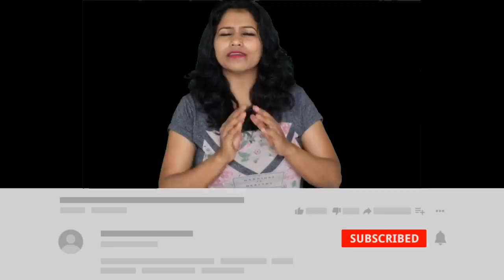CROW POSE/ KAKASAN & CRANE POSE / BAKASAN STEP BY STEP TUTORIAL FOR BEGINNERS BY YOGA WITH SHAHEEDA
Namaste Doston,

Is video me aapko Kakasan / crow pose and Bakasan /Crane pose ye dono aasan ke beech me kya antar hai mai demonstrate karke bataungi.
iske alawa agar aap beginner hain aur aapki body me itna strength nahi hai k aap ye aasan kar paen to ghabraen nahi maine beginners k lie bhi technique batai hai.

kuch preparatory exercises karke aapki body me strengh develop ho jaega jisse aap kakasan /Crow pose aur bakasan/ Crane pose aaram se kar lenge.

wishwash kijie maine bhi zero se shuru kiya tha.., ye sari technique apna ke main aasani se kakasan /Crow pose and Bakasan/ Crane pose kar leti hu aap bhi kar lenge.

video achchi lage to LIKE karna Doston k saath Share karna aur YOGA WITH SHAHEEDA ke pariwar ka hissa Banne k lie CHANNEL ko SUBSCRIBE aap channel ko subscribe bhi kar lena :-0

Aapki Shaheeda

Advance Yogasana

how to practice yoga
yoga at home
yoga kaise karen
yoga video for beginners
yoga kaise start karen
yoga in urdu
yoga ghar pe kaise karen
yoga ke benefits
yoga kyu karte hain
yoga tutorial
how to do kakasana
how to do Bakasana
how to do Crow pose
how to do Crane pose
what is the difference between kakasana and bakasana
what is the differance between Crow pose and Crane pose
arm balance yoga
advance yoga
yoga for strength
yoga for body building
yoga for balance
yoga for belly fat
yoga for arm strength
arm balance yoga

Video is for Education Purpose only. copyright Disclaimer under section 107 of the copyright Act 1976, allowance is made for " Fair use" for Purpose  educational or personal use tips the balance in favor of fair use.es such as criticism, Comment, news reporting, teaching, Scholarship, and Research. fair use is a use permitted by Copyright statute that might otherwise be infringing. non-profit,educational or personal use tips the balance in favor of fair use.other Videos